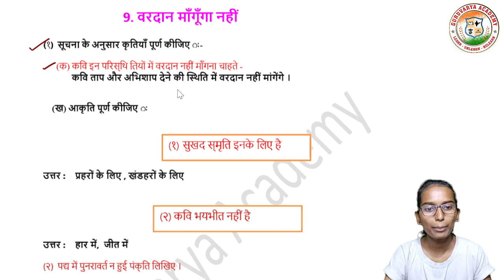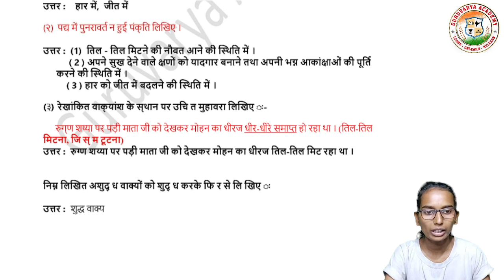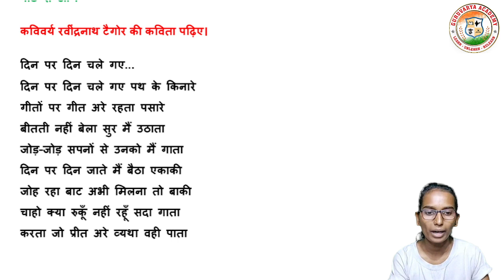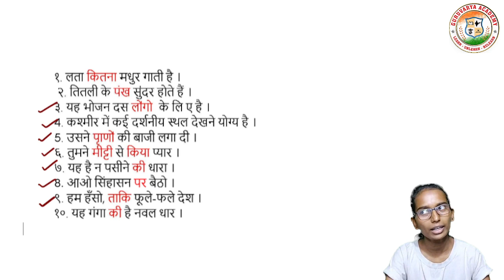वरदान मांगूंगा नहीं स्वाध्याय | Vardaan mangunga nahi swadhyay |Vardan mangunga nahi question answer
विषय -  हिंदी
  9 वरदान मांगूंगा नहीं स्वाध्याय  पाहणार आहोत.

                                          धन्यवाद!...